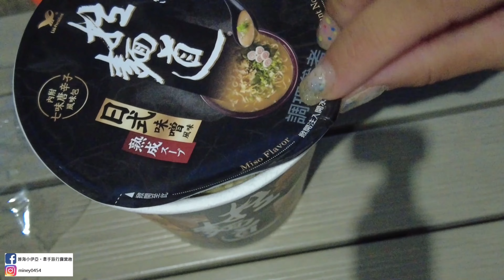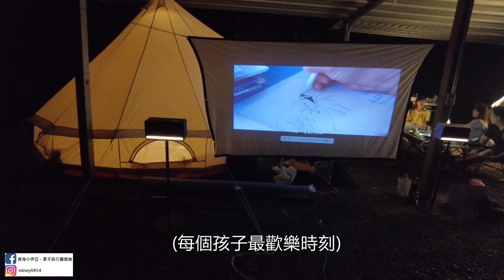露營vlog▎溪遊記露營區│空間自由霸氣搭法│雨棚營區│有溪流│小包區 .#98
💟追蹤我們⬇︎
(通關密語：s0454888)

98露
一趟義大利蜜月搭起彼此間的橋樑...

認識到現在應該有10多年了
從剛結婚大家都沒有孩子
到現在孩子都快升國中了
（歲月真是一把殺千刀！）
就算再忙，距離再遙遠
一年至少都會相約一次出遊
永遠有話不完道不盡的話題
聊孩子、談工作、話未來……

說好了，
等孩子都大了，不想再跟了
咱們3對老夫老妻再相約舊地重遊歐洲
拾起當年蜜月回憶～

以往相約出遊都是以旅遊住宿路線
近幾年開始走露營模式
待在一起的時光更長了，聊天的時間也變得更多了
時間再長終究還是流光如箭，永遠不夠聊啊XD

今年露雨棚區的機會蠻多的
對於有不怕熱體質又重視觀感的我們而言
草地區向來是我們首選
只不過開始養貓之後處處都要為牠們設想
人不比貓可以隨心所欲
熱了自己開電扇吹，冷了找件外套穿
戶外的豔陽高照貓咪很容易受不了
能不帶移動冷氣就不帶移動冷氣的我們
也變得逼不得已，不得不如此！

這個營區給我最深刻的印象就是
營位給的超霸氣！
雨棚區因為受空間侷限所以不能相提並論
我要說的是草地碎石區
目測有10帳的能力營主居然只收7帳?!
空間大到不行！
因為夏天選草地區的人不多
有一區整個一帳包場，買1帳送2帳的概念
一帳空間搭帳篷，另一帳空間搭天幕
外加停車位，根本空間自由，任性得很～

營區有遊戲區、有戲水池
還有一區整區留白，大草皮空間全給小朋友嬉戲活動使用

走路就到溪流～
溪流水域不會太深，頂多到膝蓋，很適合帶小朋友去玩
夏天消暑首選！

(通關密語：s0454888)

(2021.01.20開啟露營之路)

❤️本集大綱片段整理❤️
00:00 開頭路況
01:09 抵達營區
04:32 帳篷擺設&夜晚
11:17 周六早上
12:57 參觀營區&營區介紹
18:09 溪流戲水
20:21 周六晚上
22:22 周日撤帳